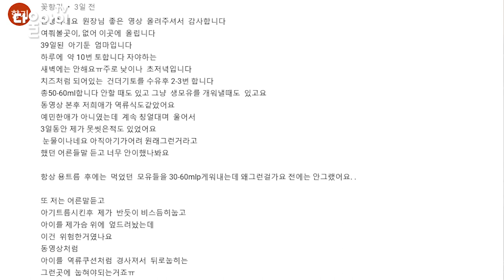구토가 심한 아기 어떻게 해요? 저도 완모할 수 있을까요?- 2019.11.6 댓글질의응답②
출산한지 42이 됐는데 혼합수유 중이라 이제라도 완모가 가능할까요?
39일된 아기가 하루 10번씩 토하는데 어떻게해요? TT
출산후 3일..조리원에 있는데 젖은 돌지만 아기 먹이기에 충분치 않은데 모유가 잘 나올 때까지 기다렸다 직수를 해야 할까요?
처음 만난 우리 아기가 너무나 소중한데, 엄마도 엄마를 처음 해봐서 어떻게 해야될지 새로운 문제를 만날 때 마다 멘붕오죠 TT
제 상담이 답답한 엄마, 아빠에게 큰 힘이 되길 바래요^^